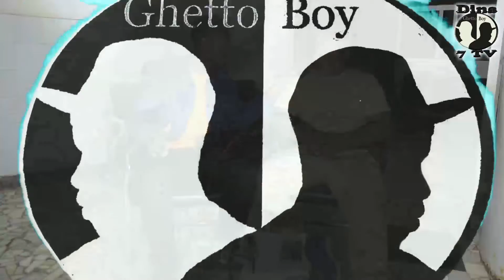INTERVIEW LAMB AVEC PETIT MBEUR /PART 3